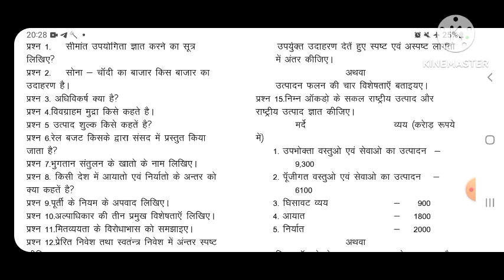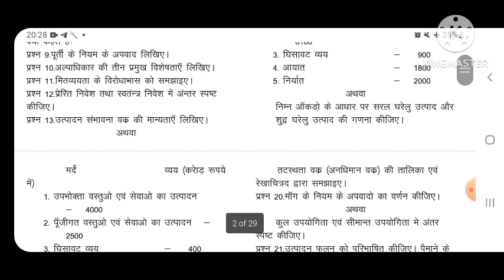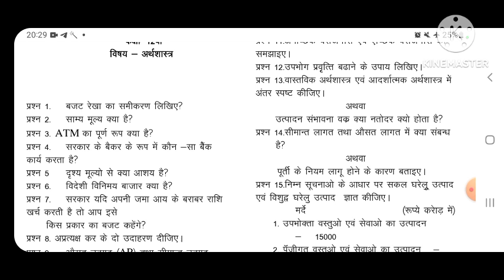Cg Board Class 12th Economics|कक्षा 12वी अर्थशास्त्र का पेपर 2023